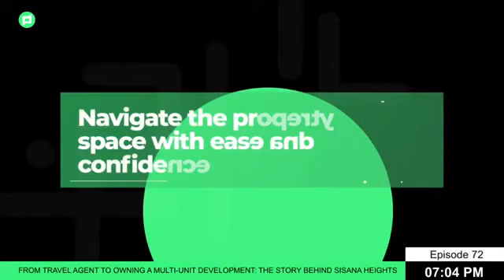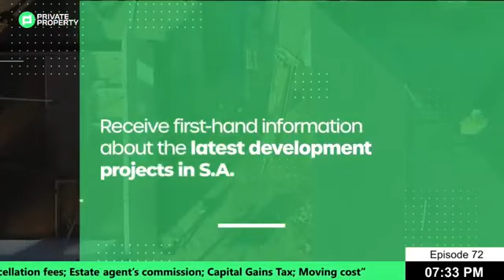From Travel Agent To Owning A Multi Unit Development Sisana Heights Daily Po